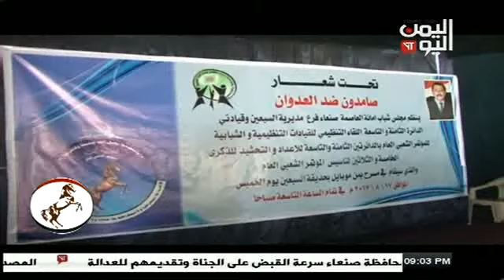أبناء المؤتمر في مديرية السبعين يستعدون للمشاركة في ذكرى التأسيس 17 - 08 - 2017